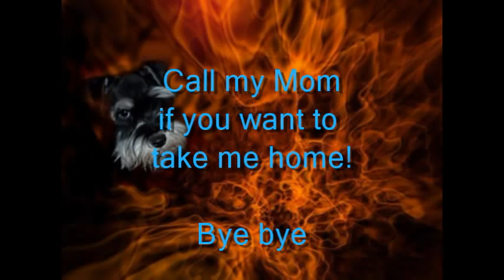A Look at "Kodiak"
This is a video of our little pup named "Kodiak".  He is 8 weeks old and ready for a new home and family.  Kodiak is a solid black miniature schnauzer out of our female named "Harley".  We also have
a new litter due any day now from our female "Annie".  If you are interested in Kodiak or one of Annie's
We would be happy to answer any of your questions.